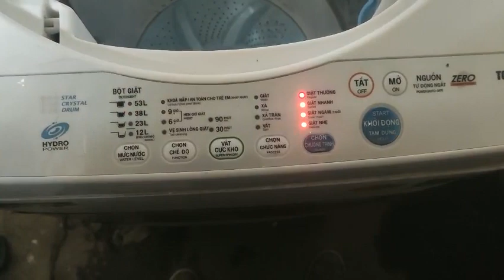máy giặt Toshiba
video chia sẻ những gì cuộc sốg đam mê sở thích của mình ai có cùng sở thích gì đó cùng mình kết bạn và giao lưu nhé